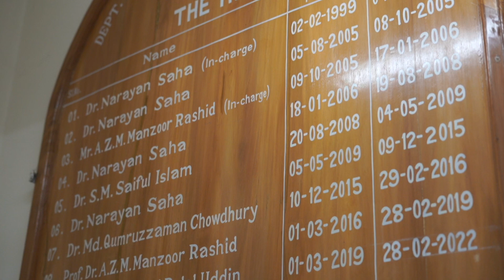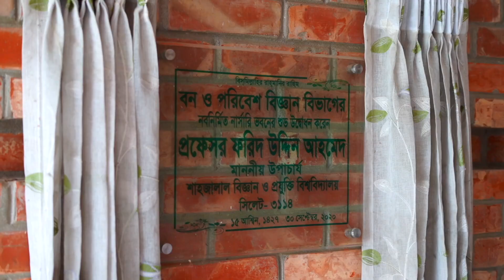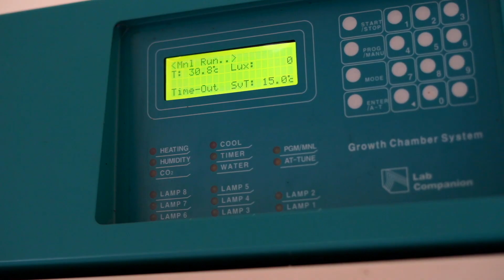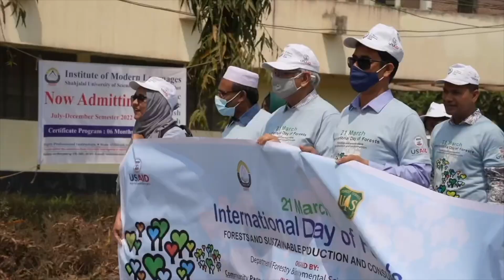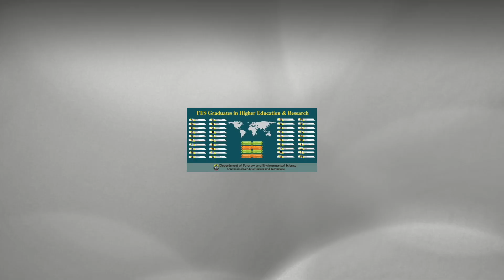This is FES : Forestry & Environmental Science Department, SUST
The School of Agriculture and Mineral Sciences commenced its journey in 1998 with the Department of Forestry and Environmental Science (FES). This school, particularly the Department of FES, is set for a noble goal to prepare its graduates capable of facing a range of challenging and exciting roles in natural resource management in Bangladesh and abroad. A good number of experienced and devoted faculties and students coming from a broad range of backgrounds are in constant pursuit of seeking and creating knowledge in forestry. The department of FES presently offers 4-years BSc (Hons.) and two MSc degrees, MSc (General) and MSc (Thesis) in Forestry. On average, the department produces 50 graduates and 30 postgraduates each year. The graduates of FES are getting employment opportunities in a wide range of government and non-government institutions home and worldwide working in the fields of forest and environmental management, governance, climate change adaptation and mitigation, and livelihood and biodiversity conservation, among others. The department/school now provides ample opportunities to the students and faculties for education and research. The school is currently equipped with laboratory facilities in several relevant fields of research including plant genetics and biotechnology, remote sensing and Geographical Information System (GIS), forest ecology and management, and nursing of plants in a big nursery. Utilizing the existing laboratory facilities, students and faculties are engaged in a wide number of research activities to understand the patterns and processes of contemporary issues in theme areas including climate change, plant genetics and biotechnology, forest soil, plant pathology, ecosystem service valuation, disturbance ecology, ecological economics, wood anatomy, tropical dendroclimatology, bio-fertilizer and environmental management. These issues in hand have both local and international significances in facing the challenges of environmental security in the context of global climate change. The research outcomes are regularly published in reputed national and international peer-reviewed journals. Apart from regular academic activities, the department arranges technical seminars, thematic presentations, field visits, and national and international forest and environment-related days and events. The school often attains research grants from various national and international agencies. The ongoing researches are funded by national bodies like the ministries and SUST research center, and international agencies including SANDEE, Rufford, IFS and DFG. The school has some collaborative and exchange research programs with Glasgow University, Oxfam foundation, FAO, IUCN, and state-owned Forest Department (FD).